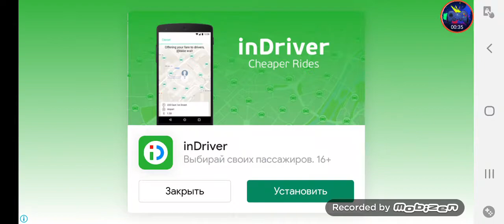Escape from parallel room detective adventure Level 5